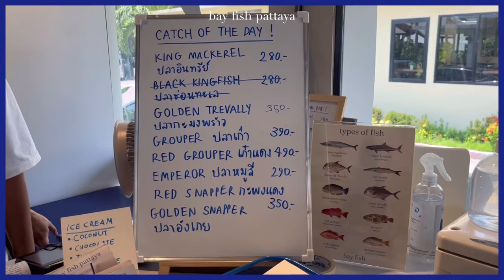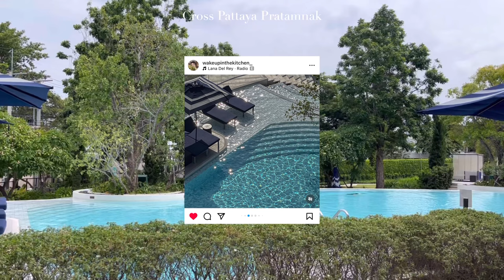Pattaya Vlog | The Best Fish & Chips in Thailand!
📍Pattaya, Thailand

00:00 Intro to vlog
00:09 Bay Fish Pattaya
01:21 Cross Pattaya Pratamnak
03:49 The Oxygen Pattaya